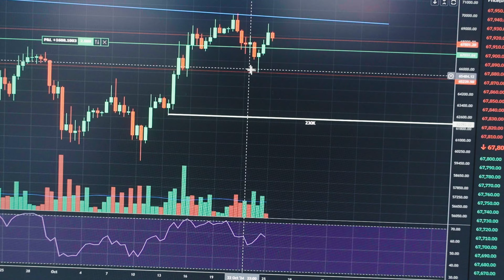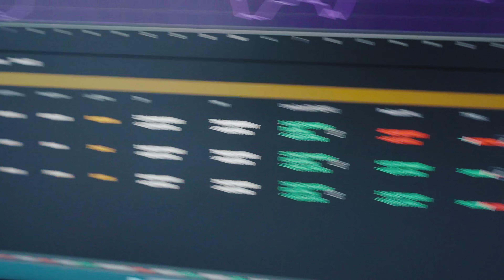High Deadlift Volume. Road to 360KG.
Barbell Crew is now Rath / Rath Crew.

Timecodes:
0:00 - intro
0:45 - Pre-workout
6:50 - Trades
8:00 - Market outlook
13:15 - Deadlifts
16:16 - Intermission
17:16 - more Deadlifts
18:05 - Closing comments